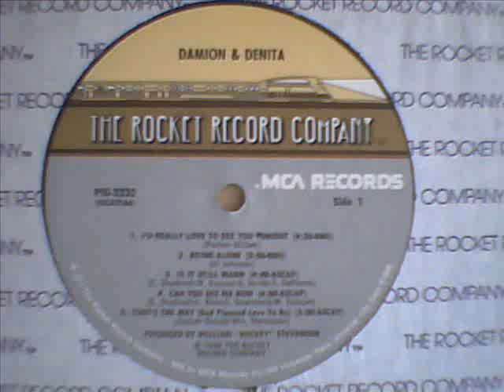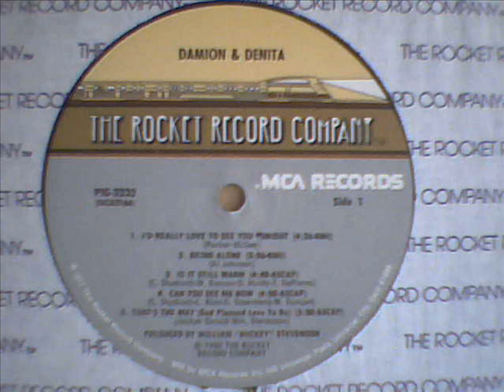DAMION & DENITA - BEING ALONE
nice dancer from 1980